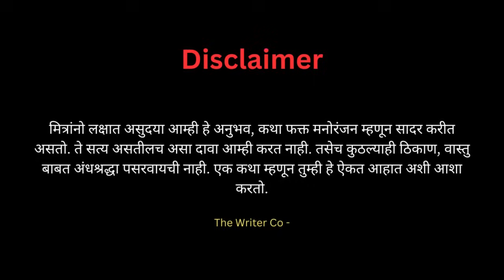NH - 13 ( एक भयकथा ) | Horror experience in Marathi | Marathi Horror Story | Marathi Bhaykatha